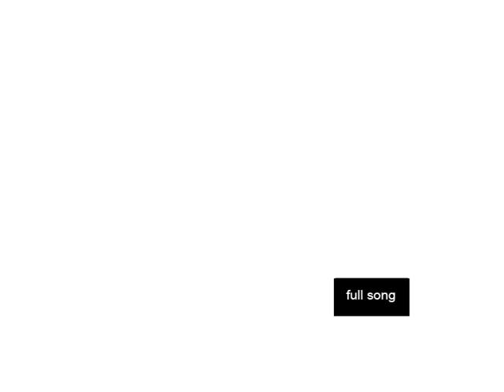Don't Touch Me -Full Punjabi Song Miss Pooja & Lucky Rureke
Singer -  Lucky Rureke & Miss Pooja
Song - Don't Touch Me
Music -Daljit Singh
Lyrics - Late Neele Khan
Producer - Hardeep Sharma
Director - Dr. Lucky
label - Lucky Records
Category  Music
License